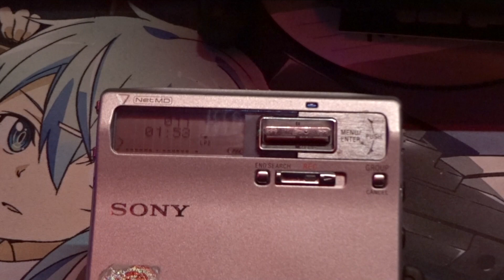MiniDisc Sound Quality SP/LP2/LP4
Various types of music, Its not just LP4 bad but depends on the music type and such as its a advanced algarhytem that encodes and decodes the tracks. Quality can change from player to player as the quality of decoding was improved over the years.

All tracks are encoded using the PSP ATRAC encoder via the remote encoder in WebMiniDisc Pro.

If your the one to worry about quality too much and all that, MiniDisc is not for you it's very much a consumer format. Enjoy the tech and devices and not over analyze everything, if your looking for audio artifacts you will find it no mater the format